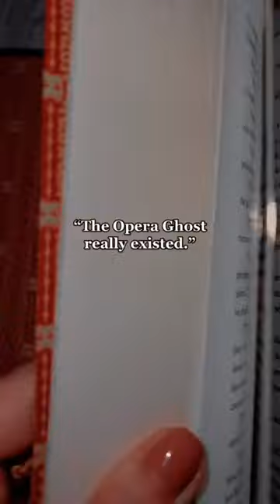Who else brought down the chandelier?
The Phantom of the Opera classic book by Gaston Leroux! If you are missing the Broadway musical, you need to read the original novel! 🖤🥀

Rep Codes:

🗝Storiarts: THYME10
🗝Owlcrate: THYME15
🗝Once Upon a Book Club: THYME10